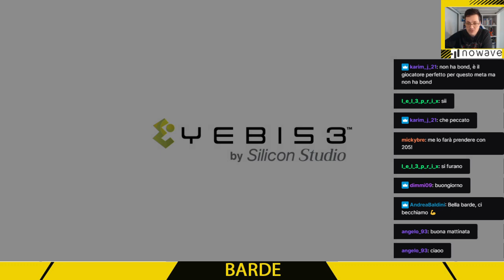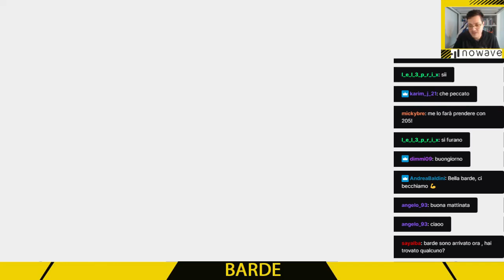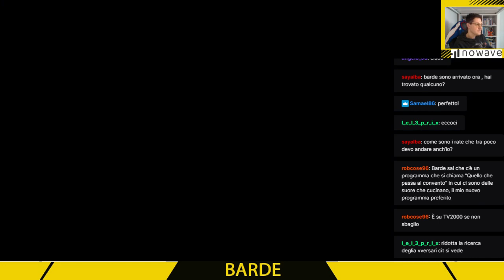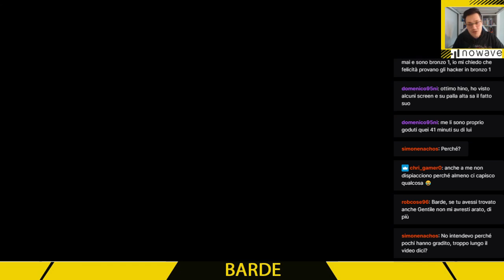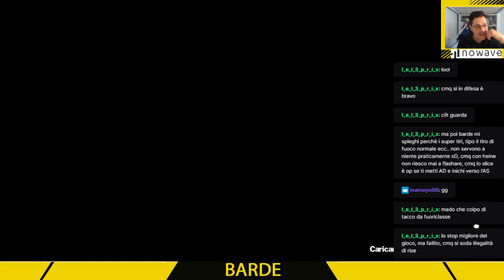Rise of New Champions : un po' di evento Furano (replica live)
Replica Live del 28/02/2021

Pace belli !